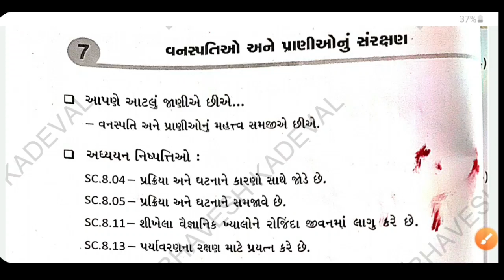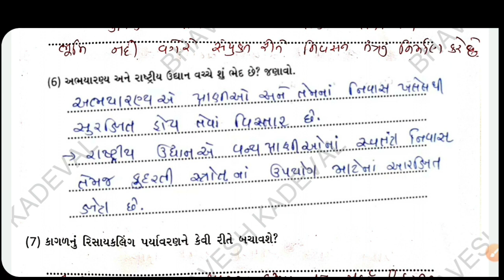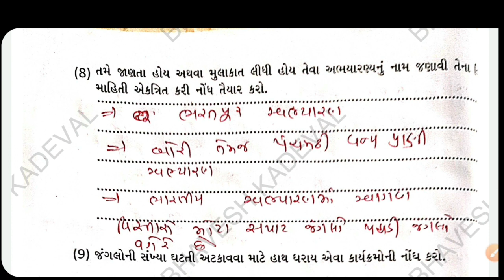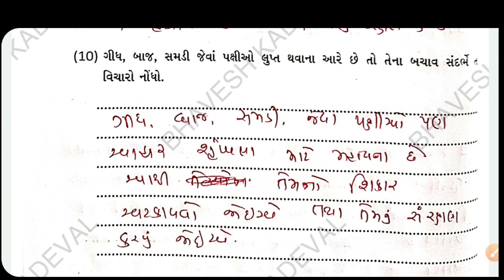std 8 science chapter 5 swadhyay pothi | dhoran 8 vigyan ch 5 swadhyay pothi solution